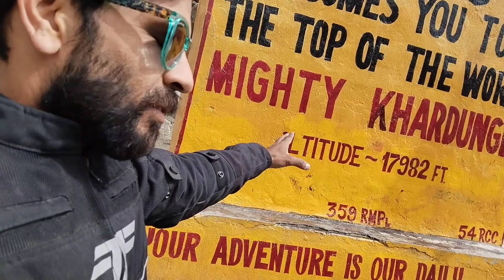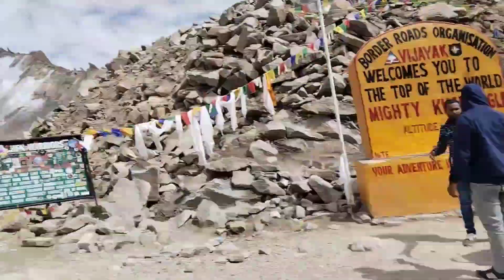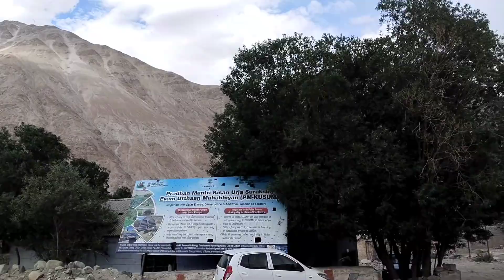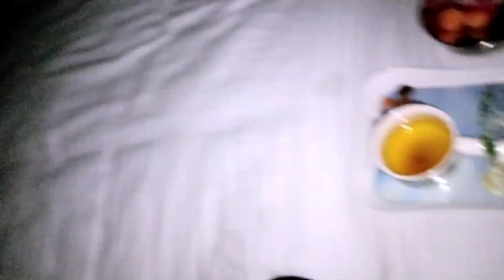khardungla ladakh 1800 fit altitude per l leh l Ladakh motovlog maza agaya boss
atleast we reached work highest motorable road khardungla..maza agaya